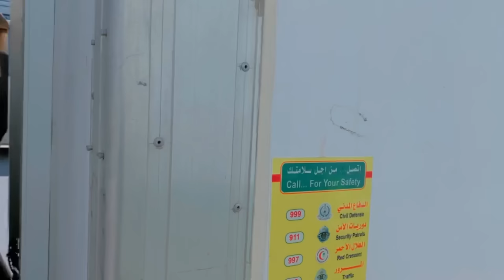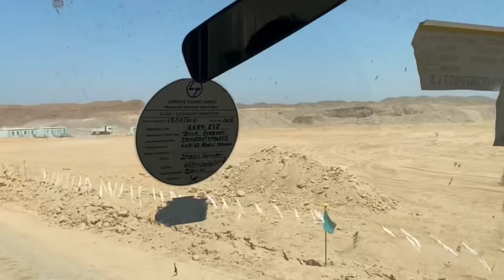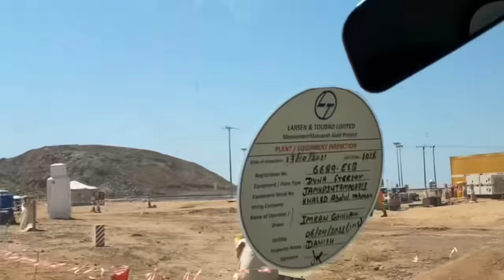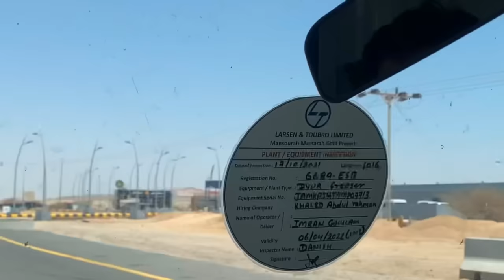Saudi Arabia Neom City Vlog 🇸🇦 | Work At Neom City Part 1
Saudi Arabia Neom City Vlog 🇸🇦 | Part 1